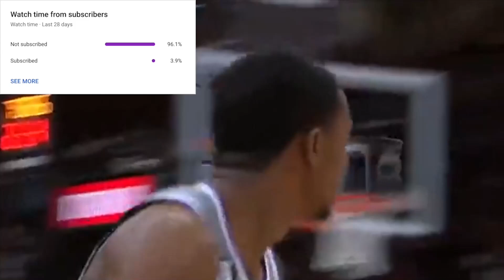The Sacramento Kings FOOLED EVERYONE…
The Sacramento Kings are doing big things.